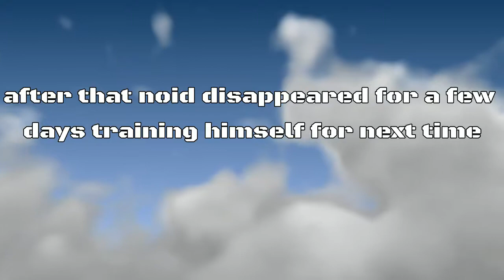Gta v noid rages part 316